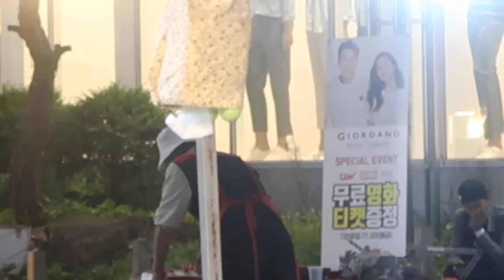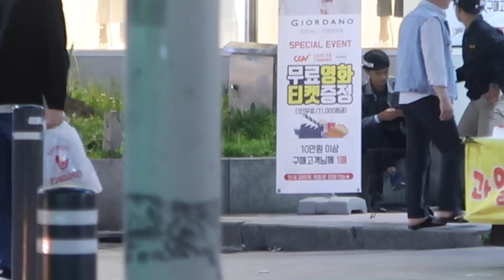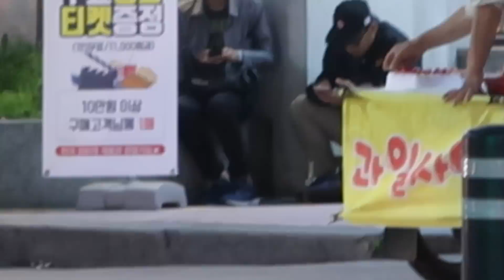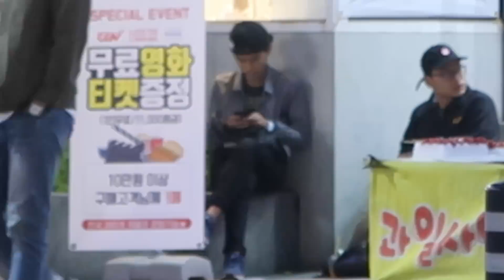Prank baru di korea langsung di tinggal di pasar 18+